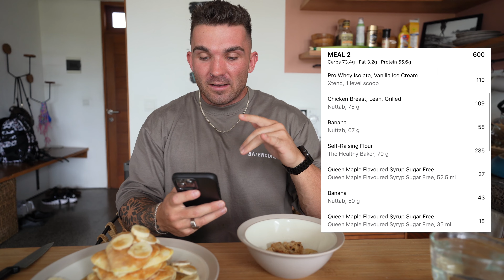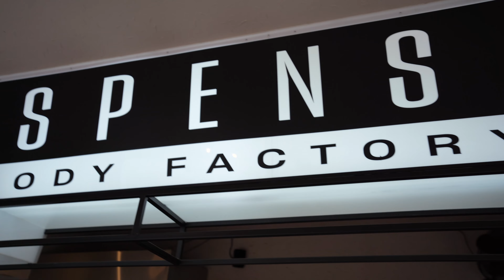Full Day of Eating 2,500 Calories to get Shredded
Everything I'm currently eating on a day to day basis to get shredded 🔪🔥